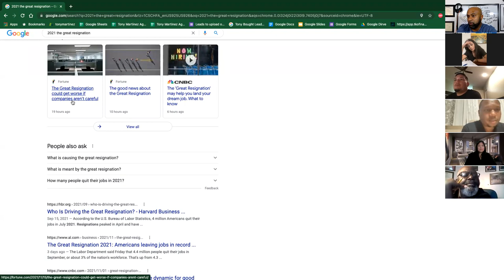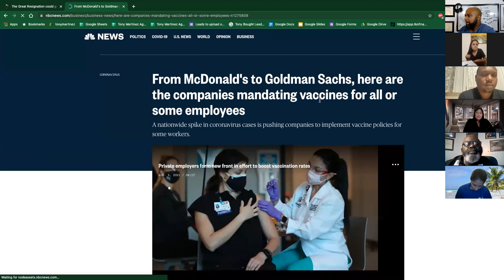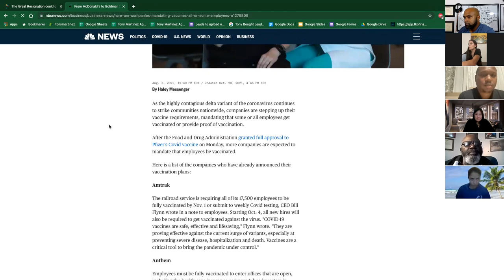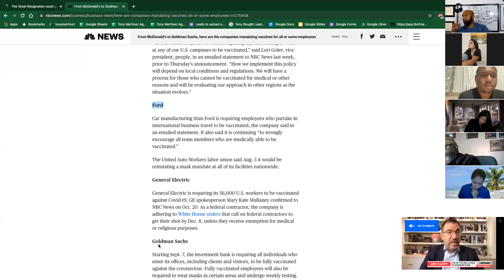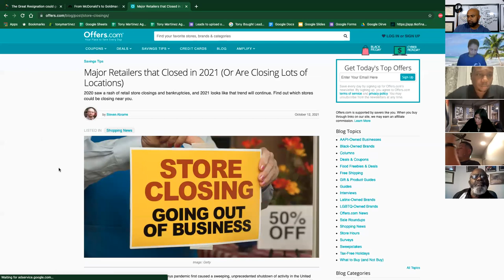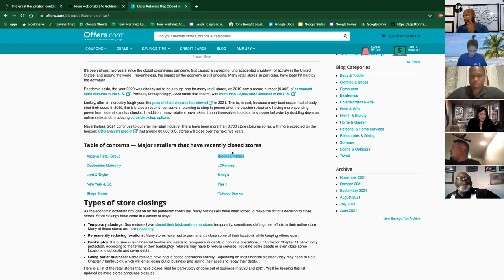How to be a finder